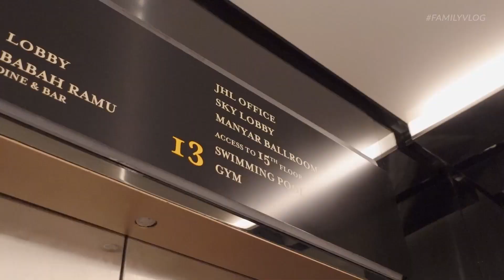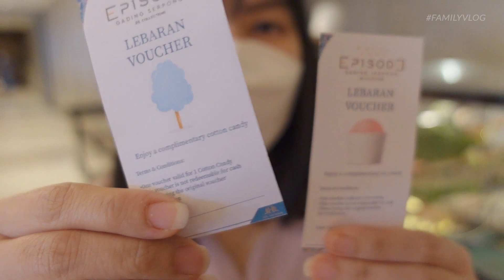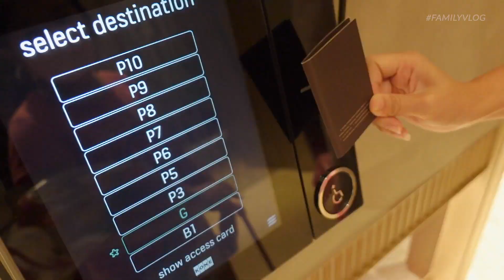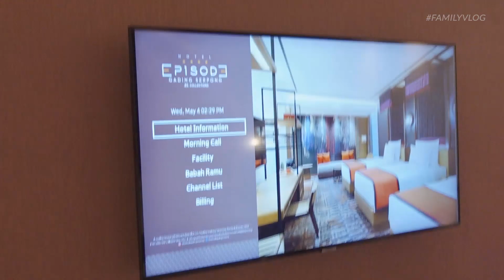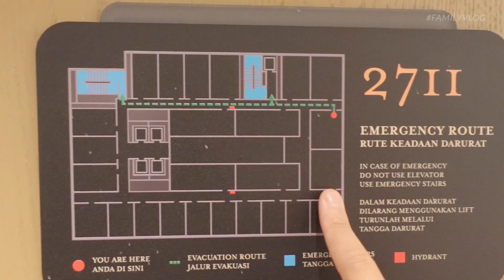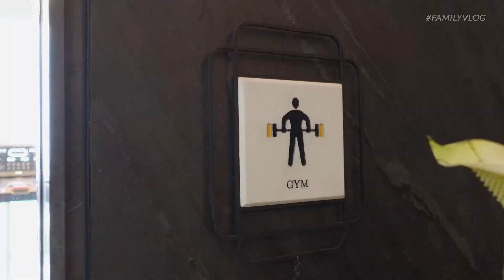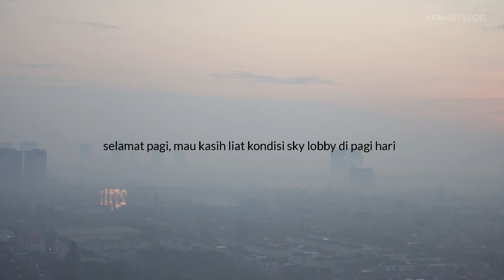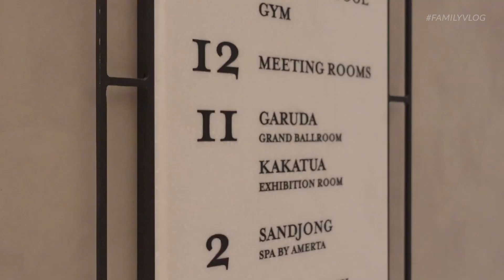EPISODE HOTEL GADING SERPONG - HOTEL & ROOM TOUR !! TRIP KE 2 LIBUR LEBARAN 2022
lokasi
episode hotel - gading serpong
gear
sony ZV1
saramonic SR M3
music
BGM president